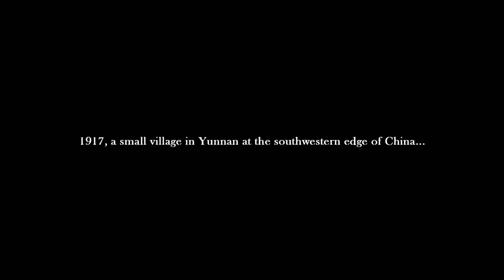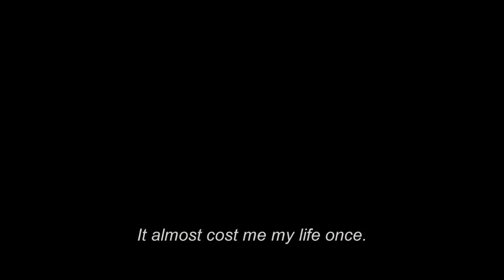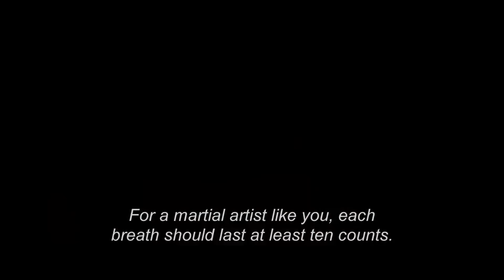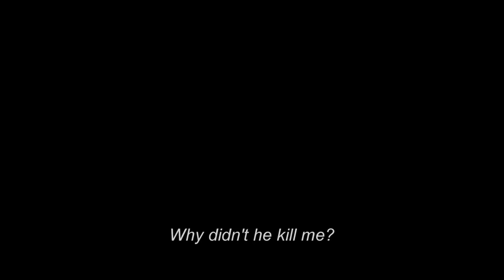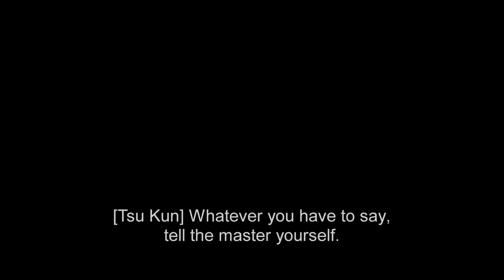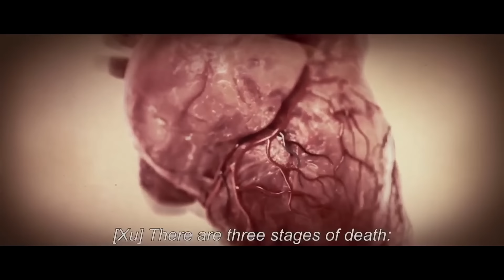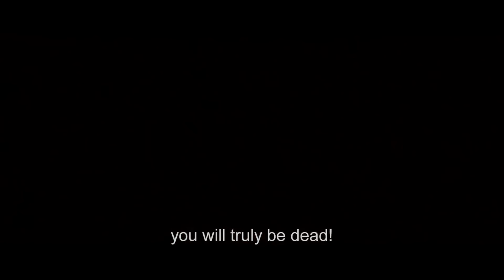Dragon 2011/ ड्रैगन / Hindi Dubbed/Donnie Yen/Takeshi Kaneshiro/Jimmy Wang Yu/ Superhit Movie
A martial arts master with a dark past wants to start a new and tranquil life. His tranquility is wrecked when a determined detective and his former master track him down.
अंधेरे अतीत वाला एक मार्शल आर्ट मास्टर एक नया और शांत जीवन शुरू करना चाहता है। उसकी शांति तब भंग हो जाती है जब एक प्रतिबद्ध जासूस और उसका पूर्व मालिक उसका पता लगा लेते हैं।